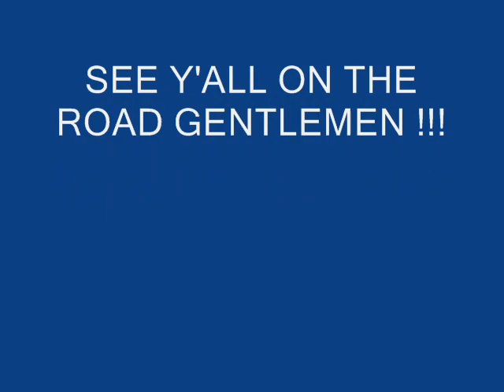GREAT DAY FOR A RIDE